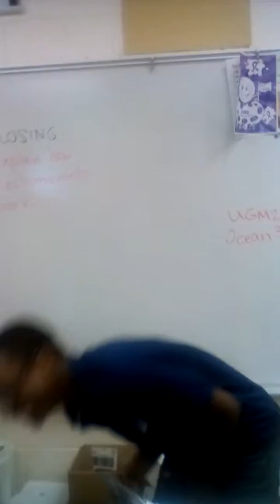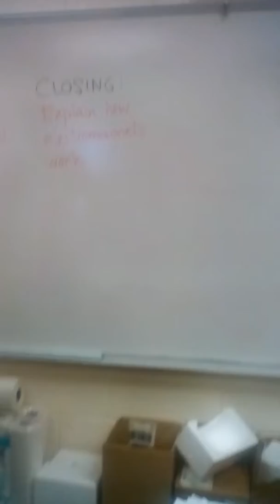Fun with a teslacoil Part 1!